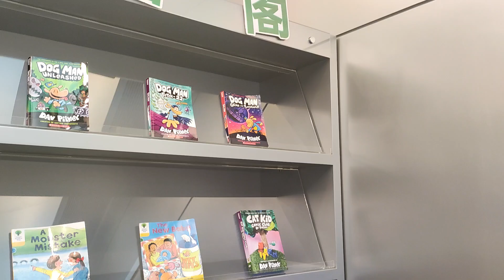Preview: Hong kong tseung kwan O park central Bowling room